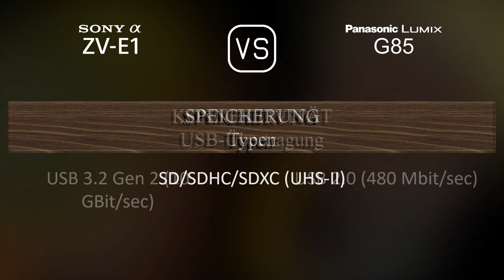Sony Alpha ZV-E1 vs. Panasonic Lumix G85: Ein Vergleich der technischen Daten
Dieses Video gibt einen Überblick über die Sony Alpha ZV-E1 und die Panasonic Lumix G85 in einem parallelen Technikdatenvergleich (comparison of specifications). Vielen Dank fürs Zuschauen.

00:25 EINFÜHRUNG
00:33 KAMERAGEHÄUSE
00:40 BILDSENSOR
01:01 BILD
01:16 OPTIK & FOKUS
01:41 BILDSCHIRM
01:58 SUCHER
02:13 FOTOGRAFISCHE FUNKTIONEN
03:06 VIDEOGRAFISCHE FUNKTIONEN
03:20 SPEICHERUNG
03:24 KONNEKTIVITÄT
03:49 ALLGEMEINE ANGABEN
04:07 SONSTIGE FUNKTIONEN